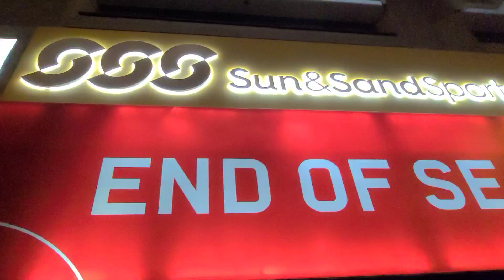When your dreams collapse I